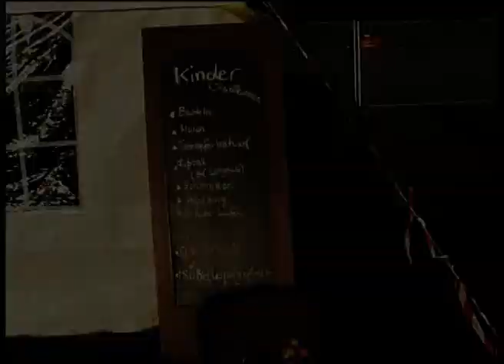Bessere Zeiten Festival 15.09.2007